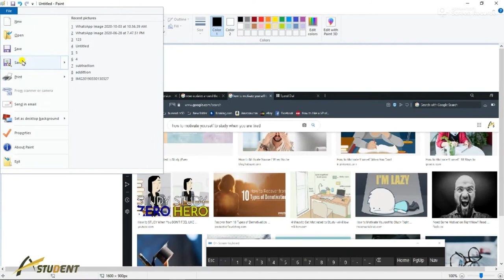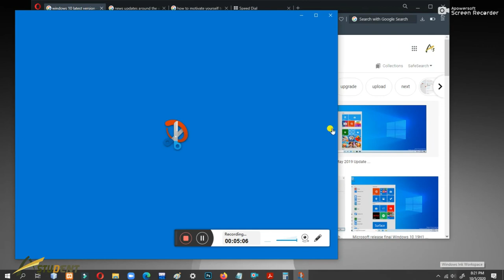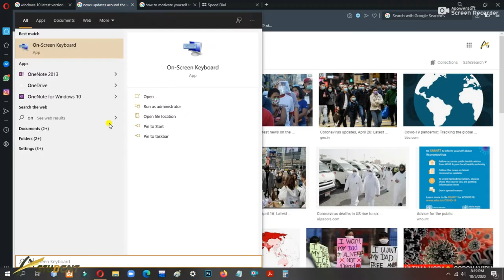TAKE EASILY SCREENSHOT IN ANY WINDOW IN 2020-21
Welcome Back with a new video

In This Video We Learn HOW TO TAKE A SCREENSHOT OF PC SCREEN